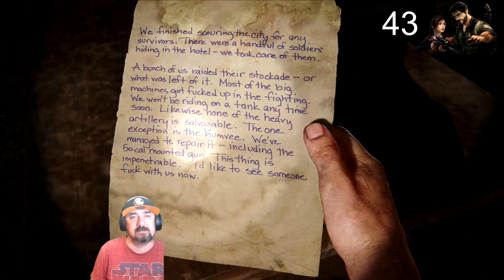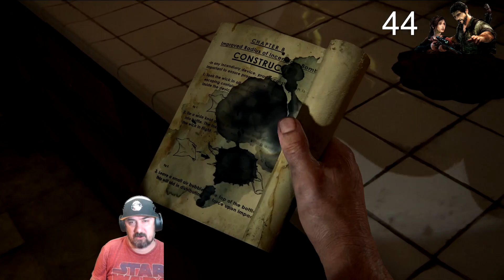Midoribushi Plays The Last of Us Part 1 PC Episode 15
Midoribushi checks out The Last of Us Part 1 for PC. This title is one of his all time faves. Been looking forward to the PC release forever. Also, played it for PS3 and PS4.  I appreciate ya'll!